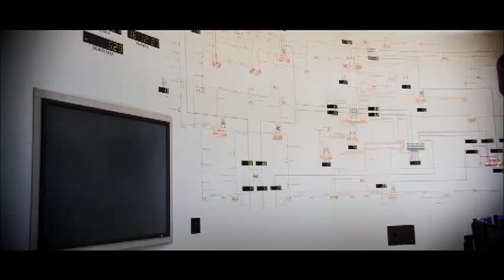Trumpai apie Litgrid